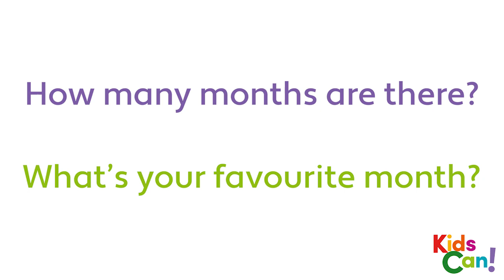Starter Unit - PB pg. 4 - Intro video.